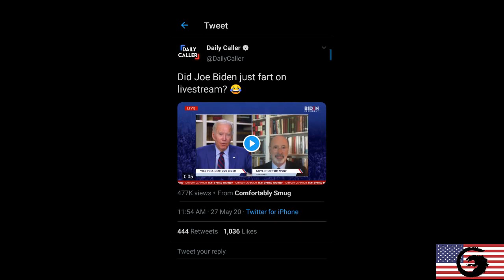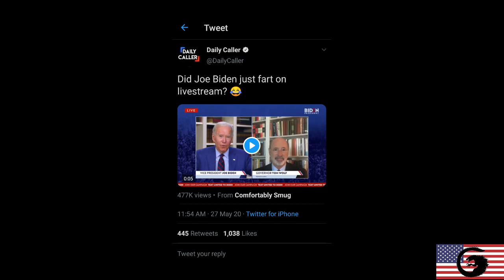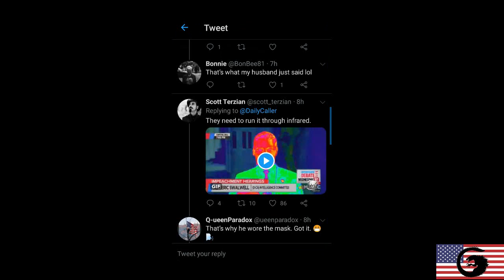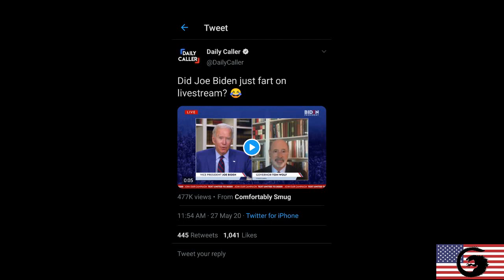Did Joe Biden Shart Himself On Live Stream?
Former Vice President Joe Biden held a live stream where he was interviewed by Democrat Governor Tom Wolfe of Pennsylvania. During the interview it appeared that Joe Biden pulled an Eric Swalwell and let out a rather wet shart live. The moment was promptly picked up by conservative media which had a field day with the Shart Heard Round The World.

Joe Biden's shart is the perfect metaphor for his flailing campaign.